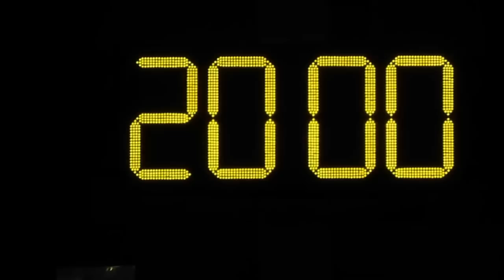元朗青苗vs育新(2015.7.23.九龍青少年盃U12足球賽)精華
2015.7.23.楓樹街球塲 20:00 元朗青苗(橙) 5:0 育新(白)